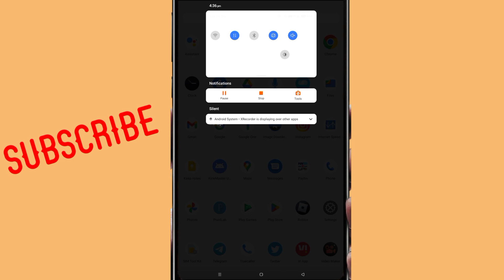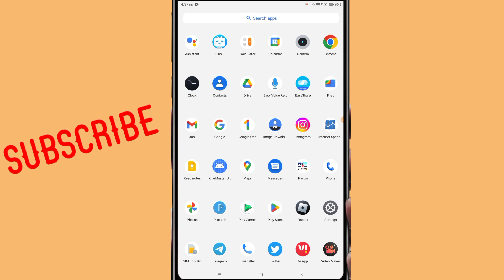Jio cinema screen recording black screen problem solve